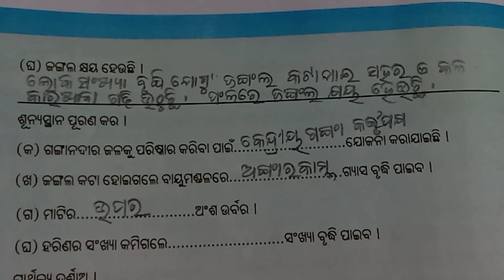5th Class Paribesha bigyan //Chapter -17//Question answer //Odia medium //